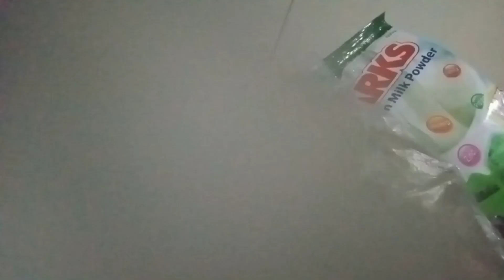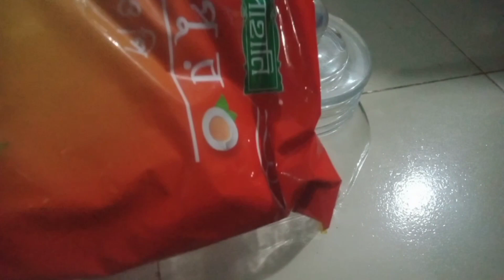ঘুমের কাছে অনেক বোজা হয়ে আছি